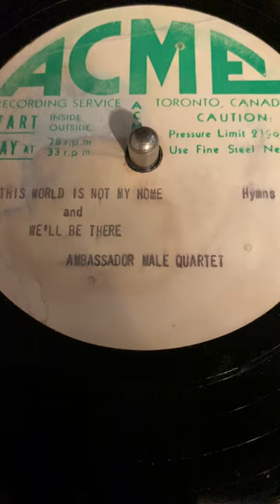The Ambassador Quartet - Roy & Gordon Upton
Recorded in 1948. Quartet members Roy Upton, Gordon Upton, Gordon Lucas & Tom Richardson